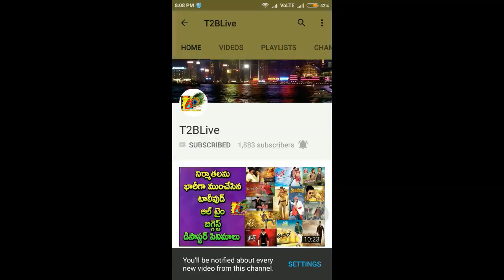బాహుబలి తర్వాత జైలవకుషనే…ఈ క్రేజ్ ఏంటి సామి